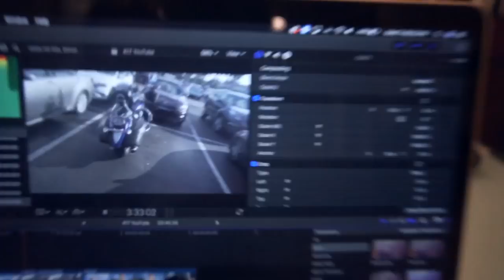Pickup + Windmill- 5'10" #417 Dunk Journey 2.0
9'11" rim Vertical and Energy coming back QUICK!

Much love to everyone supporting my dream!

Need help Jumping or Dunking??

My Gear!

My Life Blog & Dunk Session Details!

Twitch.tv/StevenCeli
Facebook.com/StevenDunkJourney
Twitter.com/StevieCeli